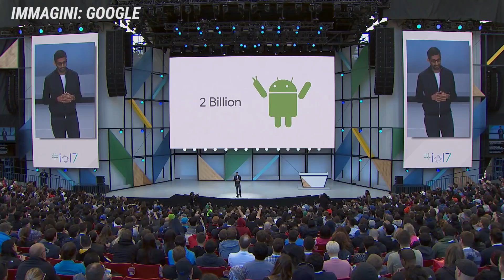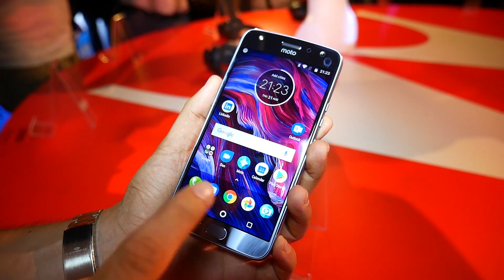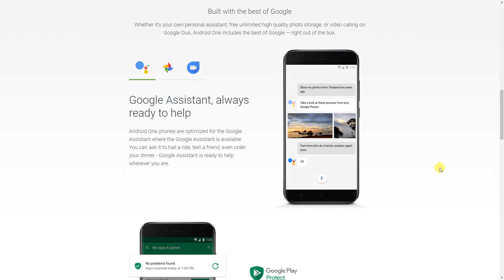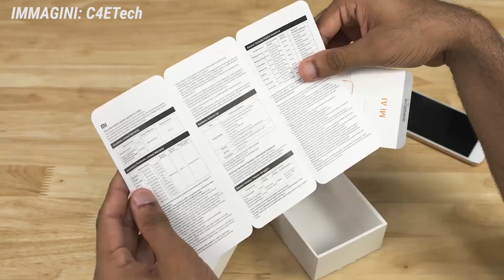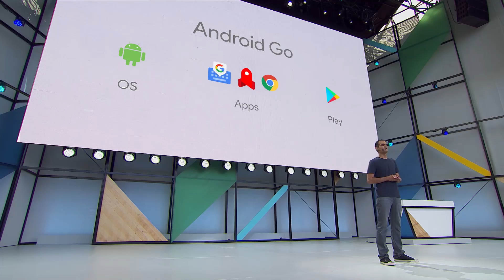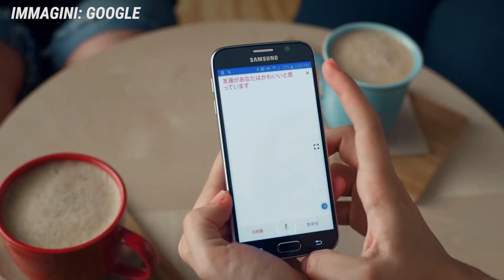TUTTI PAZZI PER ANDROID ONE! Ma perché? FOCUS da TuttoAndroid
Android One, approfondimento in italiano, da Matteo Virgilio (@Matteo_V) per TuttoAndroid.net